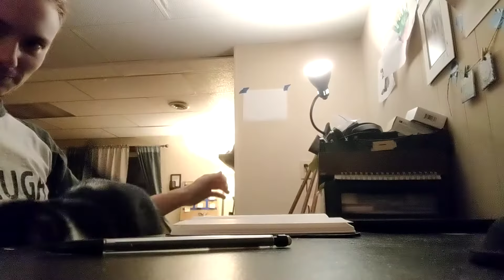Little Art Gremlin